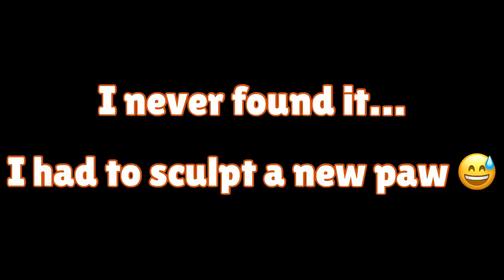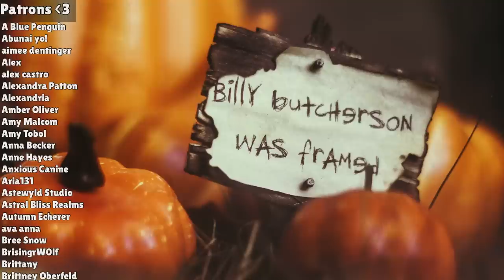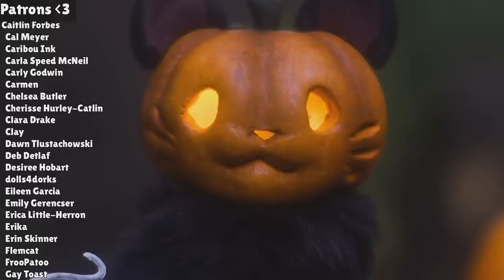I Made A Jack O’ Lantern…But It’s Also A Cat l DIY Art Doll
Hey guys! Its finally spooky season! We’re making a black cat, but it’s also a jack o lantern? Hope you enjoy!

Folkart acrylic paint set

Super Sculpey

Super sculpey firm

Sculpting tools

Pet Shaver

Quilt batting

Airbrush compressor